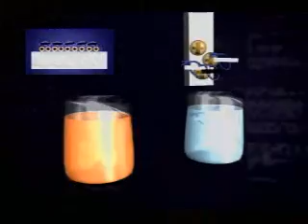Metal Rubber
Chemists Create Self-Assembling Conductive Rubber
April 1, 2007 (originally posted by DBIS - American Institute of Physics)

Polymer chemists have created a flexible, indestructible material, called metal rubber, that can be heated, frozen, washed or doused with jet fuel, and still retain its electricity-conducting properties. To make metal rubber, chemists and engineers use a process called self-assembly. The material is repeatedly dipped into positively charged and negatively charged solutions. The positive and negative charges bond, forming layers that conduct electricity. Uses of metal rubber include bendy, electrically charged aircraft wings, artificial muscles and wearable computers.

BLACKSBURG, Va. -- Portable gadgets were meant to be taken on the move. Portable also means accidents and damage can happen. Now, imagine electronics that can take a beating and bounce back! It's soon possible with a shocking new flexible, indestructible material, called metal rubber.

"You can heat it. You can freeze it. You can stretch it. You can douse it with jet fuel," Jennifer Lalli, a polymer chemist at NanoSonic, Inc., in Blacksburg, Va., tells DBIS.

Abuse it, and metal rubber snaps back to its original shape. But the best part of this rubbery material? It conducts electricity just like metal and is also lightweight.

To make metal rubber, chemists and engineers use a process called self-assembly. The material is repeatedly dipped into positively charged and negatively charged solutions. The positive and negative charges bond, forming layers that conduct electricity.

"Electricity flows through metal rubber because there are little metal particles, and the electricity flows from little metal particle, to little metal particle, to little metal particle, between the two ends just like a piece of copper metal," Rick Claus, a NanoSonic electrical engineer, tells DBIS.

The self-assembly process coats almost anything -- even fabric can be made to carry electrical power. Lalli says you can wash the metal rubber textiles and they maintain electrical current.

Scientists are looking into uses of metal rubber like bendy, electrically charged aircraft wings and artificial muscles -- and wearable computers. Abuse-resistant, flexible circuits, like cell phones, are still years away, but the future looks bright -- and powerful -- for bendable products.

Science Insider

BACKGROUND: Materials engineers and chemists at NanoSonic, Inc. have developed a way to produce lightweight electrically conductive textiles that won't break or disintegrate when you wash or stretch them. This makes the textiles perfect for use in sensor-laden smart clothes.  An important component is the company's trademarked metal rubber, a substance that has the elasticity of rubber and ability of steel to conduct electricity/ NanoSonic's metal rubber and e-textiles could find use in protective clothing; flexible antennae and circuits; flexible displays; electromagnetic shielding; biomedical sensors and health monitoring; and applications in outer space.

HOW ITS MADE: Instead of just mixing different materials together, like in a blender or weaving metal wire components into fabrics, NanoSonic's manufacturing technique is a bit like growing textiles in a makeshift washing machine. It's called "electrostatic self-assembly." By dipping the base material into baths of alternating electrons and protons, those nanoparticles with opposite charges attract and stick to each other like Velcro. So many different properties can be linked together without the material falling apart when it is washed or stretched. Each dip adds one layer. The e-textiles are lower in weight, with lower manufacturing costs and few byproducts, plus they can withstand repeated washings without falling apart.

EXAMPLES: In combat conditions, a US solder clothed in layers of garments made from e-textiles could wear sensors close to the skin that monitor blood pressure, body temperature, and heart rate. Another layer could be integrated into the Kevlar vest to register impact from a bullet or shrapnel. And sensors in an outer garment could sniffy the air for toxic agents of chemical or biological warfare. It might also be possible to make a thicker but lightweight conductive fabric for electric power workers that would not limit their range of motion, but would reduce the effects of electric power line radiation.

The Materials Research Society contributed to the information contained in the TV portion of this report.
More information on this story

Nanosonic
Blacksburg, Va. 24060

Materials Research Society
506 Keystone Drive
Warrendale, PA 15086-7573